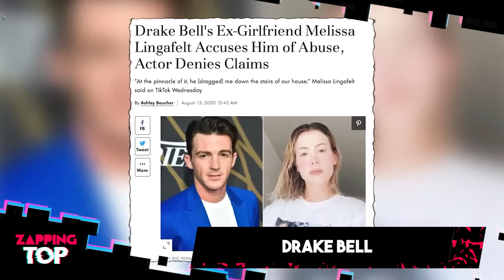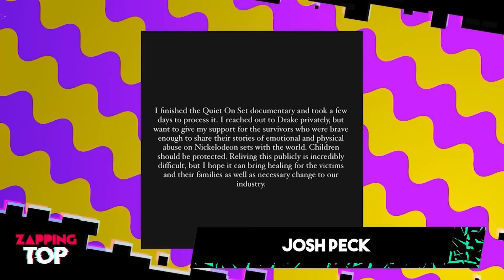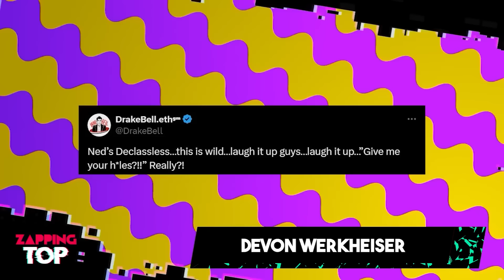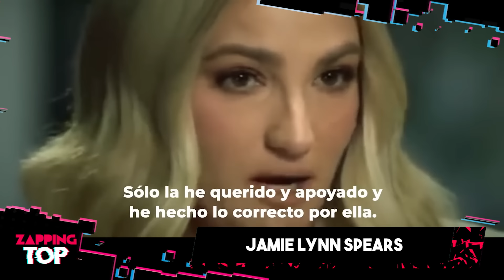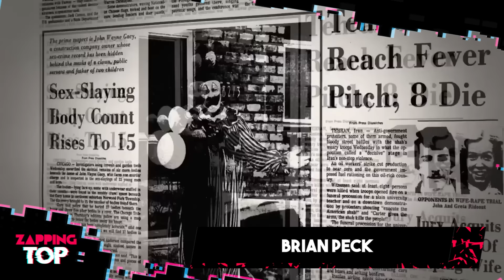Los MÁS ODIADOS de NICKELODEON 🤮| Quiet on Set 🤮 Nick | Dan Shneider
Sin duda alguna, Nickelodeon ha sido destapado como la verdadera empresa que siempre fue, una cuna de criminales y de completa despreocupación para muchos de sus trabajadores.

Siendo así que a lo largo de los años nos hemos topado con figuras que no se han ganado el aprecio de la gente, e incluso se descubrió su pasado oscuro.

Esto es Zapping Top y estas son las figuras de Nick más odiadas por el público.